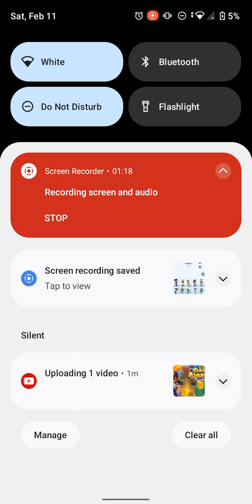Subway Surfers Sydney 2023 Gameplay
- The Subway Surfers World Tour gets knighted in Oxford.
- Slay the top run boards to unlock our armored new surfer, Soul, and the Ghastly Glider Board!
- Collect Event Coins and wield a wand with Pink’s new Spellcaster Outfit.
- Charlie has a little crush on Miss Maia this Valentine’s Day — celebrate it with a special Tag Time Attack and unlock BOTH of them.
- Get ready for a historic Tag Team Event in the city of Houston